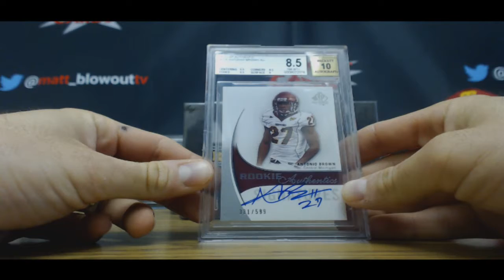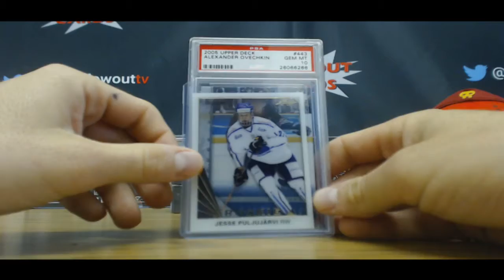Eric's 2016 Leaf Rookie Retro break part 1